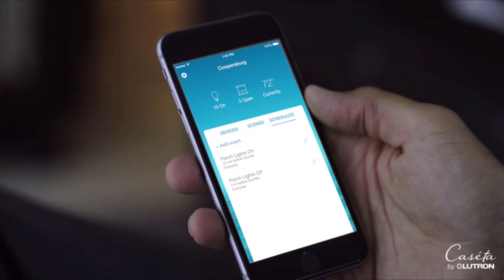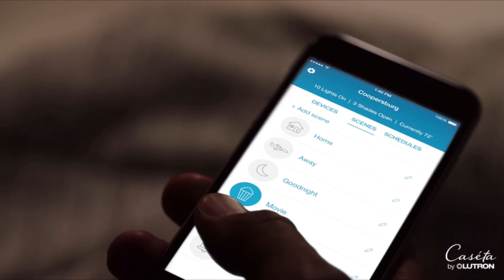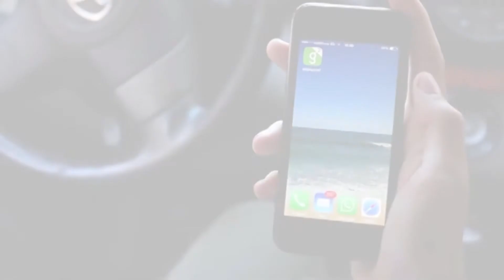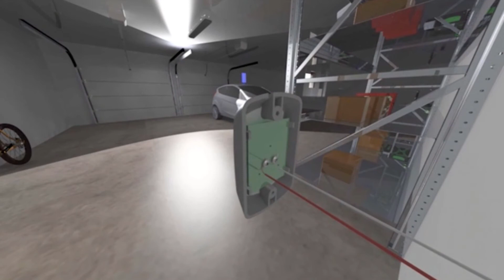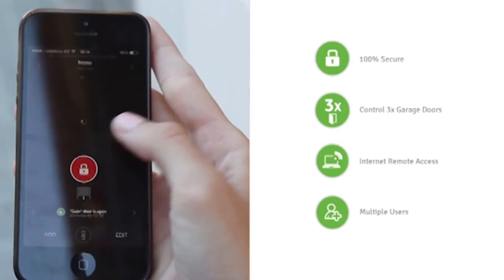5 Gadgets on Amazon to make your House High Tech in 2019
5 cool Gadgets on Amazon to upgrade your House into the future in 2019

***Product links***

Amazon Echo

Caseta light dimmer

gogogate 2

simplehuman garbage bin

WORX Landroid Robotic Lawn Mower